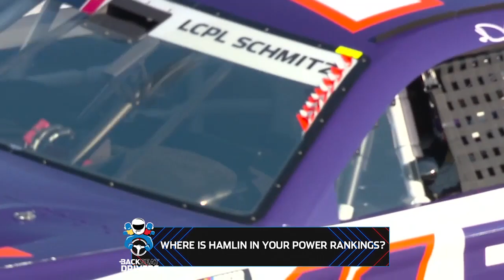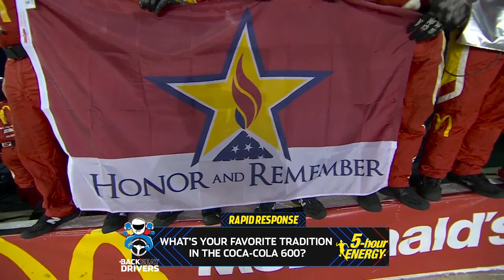Did the best car get taken out at the Coca-Cola 600? | Backseat Drivers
On this week's Backseat Drivers, Kim Coon and Mamba smith join Alex Weaver to break down the Coca-Cola 600 at Charlotte Motor Speedway and all of its big wrecks, big moments and big winner.

Play every weekend!